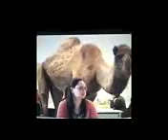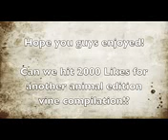Funny Animals- Funny Videos-Best Funny Compilation On Youtube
funny animals
funny animal
funny video
funny cats
funny videos
funny
funny pranks
funny cat videos
animals
funny cat
funny dog
bloopers
funny fails
funny animal clips
funny dogs
funny animal attacks
animal attacks
animal
funny animal video
funny babies
funny accidents
funny dog videos
animal videos funny
animal sex
funny animal pictures
funny stuff
funny commercials
animal bloopers
animal fights
funny animal bloopers
funny animal fails
animal videos
animal crackers
animal funny
funny baby videos
animal planet
animal funny video
talking dog
funniest animal videos
funny animal sex
talking animals
funny animal commercials
animal fails
funny songs
sneezing panda
funny talking animals
funny kids
talking cats
funny animal accidents
animal bloopers funny
funny animal compilation
panda sneeze
funny animal pics
funny people
scary videos
gummy bear song
funny animal voiceovers
animal attack
animal voice overs
talking dogs
animal neon trees
fred
funniest video ever
cats
funny animals video
animals funny
honey badger
pranks
funny monkey
funny baby
laughing baby
funny bloopers
cute animal videos
funny falls
retarded animal babies
funny monkeys
funny animal noises
cats funny
funny pets
cute animals
baby laughing
family guy
afv
fainting goats
animal funny videos
hilarious videos
funny clips
crazy frog
funny animal sounds
hilarious animal videos
annoying orange
dogs funny
funny animal love
stupid people
funny animals talking
funny animal fights
animal abuse